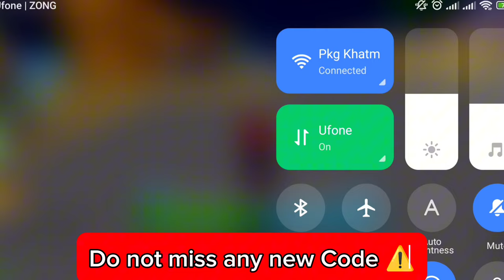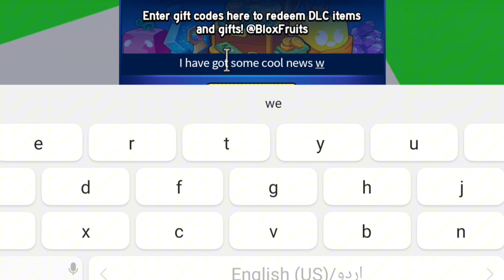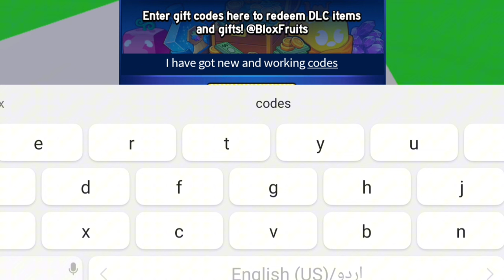Big Update ⚠️ New Blox Fruits Codes March 2024-Roblox Blox Fruits Codes 2024- Blox Fruits 2x Exp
With our list of Blox Fruits codes, players can get free beli, an experience boost, or on the odd occasion a Blox Fruit stat reset code. All of these are essential to your time playing Blox Fruits! Most Blox Fruit codes will give you a timed x2 experience boost, so you can rank up even faster and make it to the Grand Line!

How To Redeem Codes In Blox Fruits?
How to redeem Blox Fruits codes. It's simple enough to redeem a Blox Fruit code. Once you're in the game, select the small Twitter icon (the blue circle with the white bird) on the left of the screen. Then, you can type the code into the box, and select "Try".